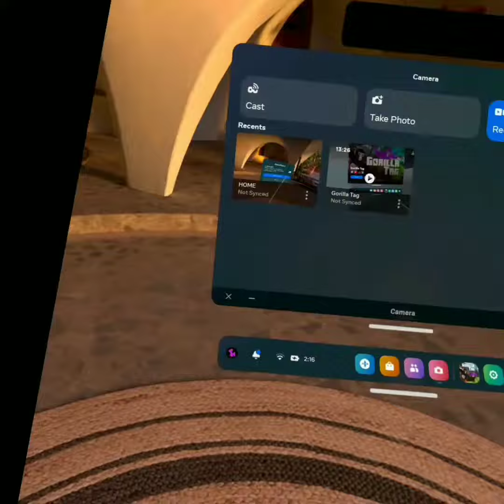new gorilla tag update